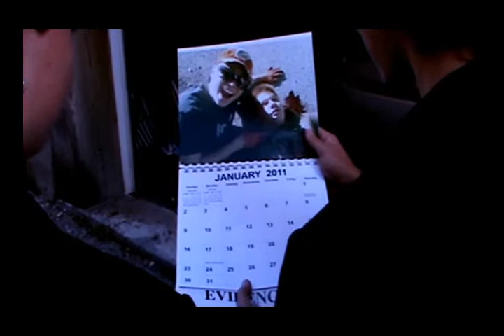HERITAGE STUDIOS - CRIME SCENE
Visit hsphotogifts.com for your own quality Single Photo Calender!

Our best selling single photo calendar with Large 8" x 10" color photo printed on professional photo quality paper. This calendar will look great hanging in any room or office. And you can add Free personalization!